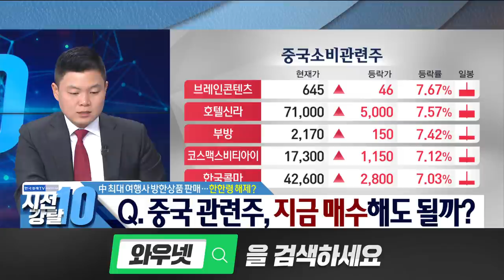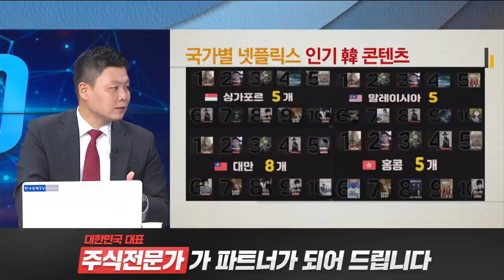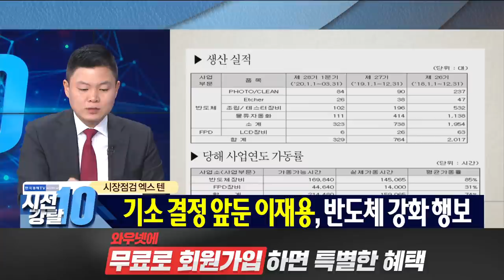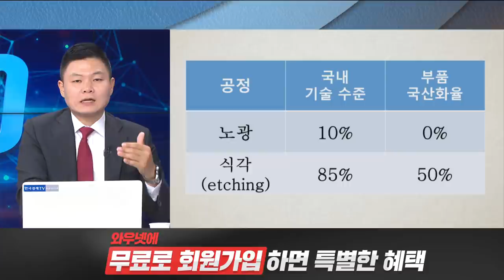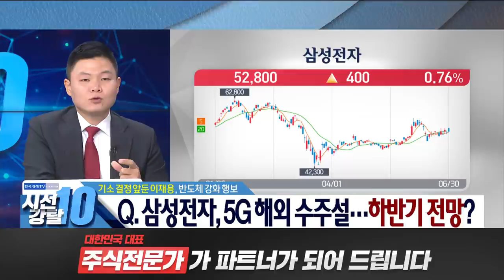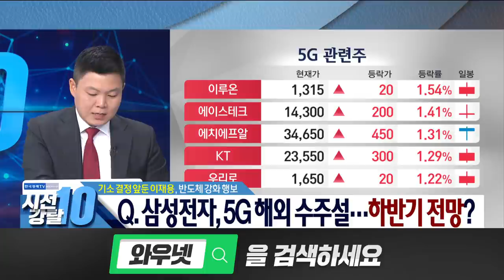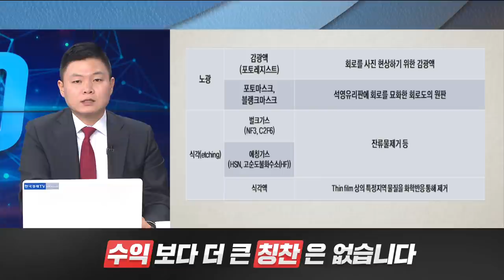한한령 해제? 이재용이 찾은 세메스는?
■한한령 해제
한한령 해제 오보 해프닝…주가만 위험한 뜀박질
한국관광공사가 중국 최대 여행기업 트립닷컴그룹의 중국 브랜드인 씨트립(携程)과 공동으로 ‘슈퍼보스 라이브쇼(Super BOSS Live Show)’를 통해 한국 관광상품 판촉에 나서자 이를 한한령 해제로 해석한 일부 언론의 보도로 한류 관련 주식이 상한가까지 폭등하는 등 해프닝이 이어졌다. 불씨를 던진 것은 씨트립과 공동 프로모션을 기획한 관광공사였다. 씨트립의 '슈퍼보스 라이브쇼'는 인플루언서나 연예인이 등장해 상품을 판매하는 일반 라이브 커머스와 달리 트립닷컴의 공동 창업자 중 한 명인 량젠쟝(梁建章, James Liang) 회장이 직접 출연해 해당 여행지를 소개하면서 호텔 숙박권과 관광상품의 할인 판매하는 프로그램. 이 이벤트는 중국에서 총 15차례 방송되는 동안 폭발적인 매출을 올리며 중국 여행업계의 뜨거운 화제가 되고 있다고 공사가 보도자료를 통해 밝혔다. 매주 수요일 저녁 중국 국내 관광지를 대상으로 진행한 라이브 커머스는 회당 평균 거래액 4천만 위안(한화 약 68억원), 총 누계판매 금액 6억 위안(한화 약 1천 2십억 원)을 기록할정도로 폭발적인 인기를 모으고 있다.특히 해외 목적지로서는 최초로 진행되는 것으로, 한국의 코로나19 방역 관리와 안전함을 증명하는 한편, 일상적인 교류가 회복되는 대로 한국이 인기 관광목적지가 될 것이라는 중국 여행업계의 기대를 반증한다고 공사 측은 의미를 부여했다. 중국 정부가 전향적으로 관광분야를 풀어 준 게 아니냐는 해석이 나올 수 있는 대목이다.하지만 중국 관광객이 한국을 방문하려면 한국 외교부의 광광비자를 받아야 하고, 2주 격리라는 물리적 장벽을 넘어야 한다. 현재 외교부는 중국인에게 관광비자를 발급하지 않고 있다. 상용비자만 2주 격리를 전제로 내주고 있는 상황. 중국 정부가 단체관광객이든 개별 관광객이든 한국 관광을 허용한다고 해도 현실적으로 한국관광이 불가능하다는 얘기다. 그럼에도 이날 증시에선 면세점 호텔 화장품 등 관련 종목의 주가가 폭등하는 등 한한령 해제 기대감이 소용돌이를 일으켰다.파장이 커지자 관광공사는 해명 보도자료를 냈다. 공사는 "코로나19 이후를 대비하여 여행업계 사기를 진작하고자 중국 여행업계의 슈퍼스타인 량젠쟝 회장의 슈퍼 보스 라이브 쇼 프로모션을 씨트립과 기획하게 되었으며, 이는 “코로나19 이후 최초의 방한관광 프로모션”일 뿐 그 이상의 확대 해석은 적절하지 않다"고 밝혔다. 관광공사에 따르면 이번 라이브쇼에서 판매할 상품은 양국간 이동이 가능한 시점에 소비자가 한국의 유명 호텔 객실과 대표 관광지를 사용할 수 있는 이용권을 판매하는 것으로, 이용기한(6개월~9개월) 내 사용하지 못할 경우 전액 환불 처리되는 한시적 조건부 상품이다.
한한령 이후 중국과의 여행제휴 사업이 거의 없었던 상황에서 씨트립과의 공동 프로모션은 포스트 코로나 시대를 대비한 선제적 마케팅이자, 한중 관광교류의 새로운 시작을 의미하는 상징성을 갖는 것은 사실이지만 한한령 해제로까지 확대해석하는 것은 과하다는 것이 전문가들의 한결같은 진단이다. 공사는 또 "현재 갑작스러운 코로나19 사태로 인해 한국과 중국 간 관광객의 발길은 물론 일상적인 교류 역시 멈췄으며, 국제관광의 시행은 더욱 불확실한 상황"이라며 한한령 해제가 아님을 분명히 했다.
■이재용 세매스
이재용 삼성전자 부회장이 30일 현장경영을 재개했다. 검찰수사심의위원회가 ‘수사 중단 및 불기소’ 권고를 결정한 후 첫 번째 경영 행보다.이날 이 부회장이 찾은 곳은 삼성전자 자회사인 세메스 천안 사업장이다. 반도체와 디스플레이 장비를 생산하는 업체로 천안과 화성 등에 생산기지를 두고 있다. 일본의 수출규제 1년을 맞아 소재, 부품, 장비(소·부·장) 분야 현황을 점검하는 차원에서 장비 업체를 방문하게 됐다고 삼성 측은 설명했다.이 부회장은 경영진과 반도체 및 디스플레이 장비시장 동향에 대해 논의하고 경쟁력을 끌어올리기 위한 중장기 전략을 점검했다. 이날 현장 점검엔 김기남 삼성전자 부회장, 이동훈 삼성디스플레이 사장, 박학규 DS(반도체) 부문 경영지원실 사장, 강호규 반도체연구소장 등이 참석했다.이 부회장은 경영진에게 “갈 길이 멀다. 지치면 안 된다”고 강조했다고 삼성은 전했다. 또 “불확실성의 끝을 알 수 없다. 갈 길이 멀다”는 말도 꺼냈다. 지난 5월 이후 국내외 사업장 방문 당시 내놨던 발언들과 비슷한 맥락이다. 이 부회장은 5월 중국 시안 반도체 사업장을 방문한 자리에선 “시간이 없다”고 말했다. 지난 19일 삼성전자 반도체연구소에선 “가혹한 위기 상황”이란 표현을 썼다.
삼성 관계자는 “이 부회장은 평소에도 ‘100년 된 기업도 변화의 물결을 타지 못하고 현실에 안주하면 하루아침에 무너질 수 있다’는 말을 자주 꺼냈다”며 “국내외 경영 여건이 악화되면서 이 부회장이 느끼는 위기감이 한층 더 커졌을 것”이라고 설명했다.이 부회장 자신도 ‘시계제로’ 상황에 놓인 것은 마찬가지다. 국정농단 사건으로 특검이 꾸려진 2016년 이후 5년째 사법 리스크에 발목이 잡혀 있다. 최근까지 삼성바이오로직스 분식회계, 삼성물산·제일모직 합병의혹 등 혐의로 검찰의 조사를 받았다. 검찰수사심의위가 이 부회장에게 유리한 권고를 내렸지만 검찰 기소를 피할 수 있을지는 불투명하다. 수사심의위의 권고에 강제성이 없기 때문이다. 한 경제단체 관계자는 “이 부회장의 발언은 삼성 임직원과 스스로를 동시에 독려한 것”이라고 해석했다.경제계에선 이 부회장의 세메스 방문을 계기로 삼성이 소·부·장 산업 생태계 육성에 속도를 낼 것이란 관측이 나온다. 삼성전자는 25일 ‘K칩 시대’라는 새로운 비전을 내놨다. 국내 반도체 협력업체들의 경쟁력을 끌어올려 한국 기업의 경쟁력을 더욱 높이겠다는 의미다. 구체적인 방안도 내놨다. 삼성전자는 수입에 의존하던 반도체 장비와 소재를 국산화하기 위해 협력업체와의 공동 연구개발(R&D) 프로젝트를 대폭 확대할 계획이다.
■이재용
일본이 한국의 반도체·디스플레이에 대한 일방적인 수출규제 조치를 단행한지 1년이 지난 가운데 이재용 삼성전자(52,800 +0.76%) 부회장이 30일 반도체 자회사를 찾아 생산현장을 둘러본 뒤 중장기 사업전략을 점검했다.이 부회장은 지난해 일본이 삼성전자 등을 겨냥해 반도체·디스플레이 소재부품에 대한 수출규제 조치를 내리자 일본으로 긴급 출장을 떠나 현지 인맥을 통해 해법을 모색하는 한편 최고경영자들을 긴급 소집해 '컨틴전시 플랜(비상계획)' 마련을 주문한 바 있다. 삼성전자에 따르면 이 부회장은 이날 삼성전자 반도체부문 자회사인 '세메스' 천안사업장을 찾아 반도체·디스플레이 제조장비 생산공장을 둘러보고 중장기 사업 전략을 점검했다. 이 부회장은 이 자리에서 이 부회장의 이번 행보는 그동안 국내 반도체·디스플레이 산업의 약점으로 지적됐던 소재·부품·장비 분야를 육성해 국내 산업 생태계를 공고히 하기 위한 경영활동의 일환이다.앞서 이 부회장은 지난해 7월 일본의 수출규제 조치로 소재·부품·장비 수급에 대한 불확실성이 커지자 일본으로 직접 출장을 다녀온 후 긴급 사장단회의를 소집해 거래선 다변화 등 '출구모색'을 논의한 바 있다.이 부회장은 당시 "흔들리지 않고 시장을 이끌어 갈 수 있도록 역량을 키우자"며 사장단에게 일본이 반도체 소재·부품·장비 공급을 지연시킬 경우 어떻게 대응해야 할지 '비상계획'을 마련해 시나리오 경영에 나설 것을 주문했다.이 부회장은 지난 9일 검찰이 청구한 구속영장이 법원에서 받아들여지지 않은 이후 잇따라 현장경영에 나서고 있다. 지난 15일 삼성전자 반도체 및 무선통신 사장단과 릴레이 간담회를 가진 이 부회장은 19일에는 반도체 연구소, 23일에는 생활가전사업부를 찾아 중장기 전략을 논의했다.외부 전문가들로 구성된 검찰 수사심의위원회는 지난 26일 이 부회장 관련 현안위에서 '수사 중단 및 불기소'를 의결하고 이를 서울중앙지검 수사팀에 권고했다. 심의위 의견이 법적 강제성이 있는 것은 아니지만 1년 넘게 수사를 끌어 온 검찰로서는 수사·기소의 정당성과 타당성에 상당한 부담을 안게 됐다는 평가다.
● 이상로 와우넷 파트너
● 시장점검 엑스텐
● 한한령 헤제 기대감
● 기소 결정 앞둔 이재용, 반도체 강화 행보
한한령 헤제 이재용부회장 이재용기소 삼성전자반도체 반도체식각공정 세메스 반도체국산화 삼성5G해외수주설 5G 이상로 이상로빨간주식 빨간주식 와우넷 주식 경제 금융 증권 주가 투자전략.
◇와우넷TV 유튜브 구독